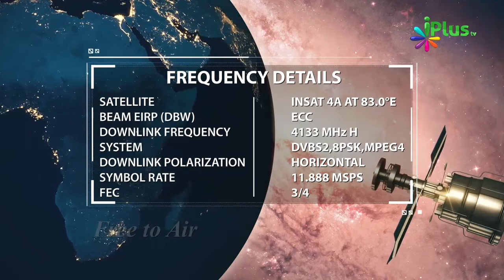Jisme Zarrah Barabar Bhi Takabbur Ghamand Hoga Use Jahannam Ki Saza Milegi By Zaid Patel